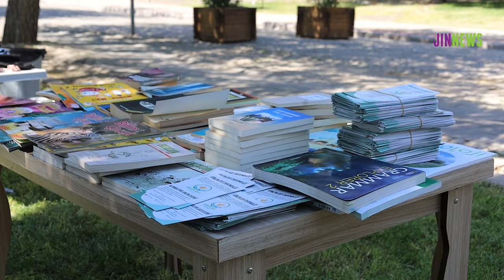Li Amedê 6’emîn Bazara Serbiserê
Komeleya Ekolojiyê li Amedê 6’emîn Bazara Serbiserê ava kir. Aktîvîsta ekolojiyê Elîda Zerrî got ku armanca wan ew e ku li dijî çanda mezaxtinê, çanda parvekirinê pêş bixin.